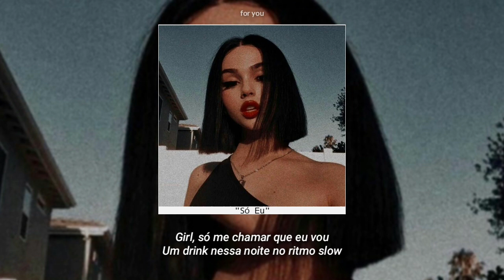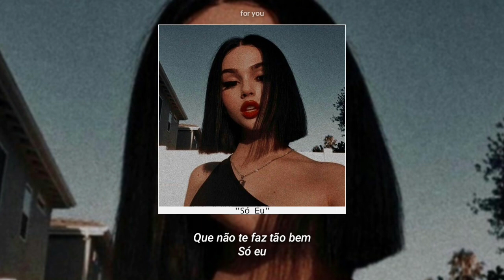Azzy - Só Eu ft. Felp 22《letra》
《Letra》
Eu não sei
Se eu já te conheço, mas acho que sim
Esse teu gingado, eu juro já vi
E esse perfume eu juro que senti
E tua voz aqui sussurrando eu também já ouvi
Mas eu não to querendo te assustar
Esse sentimento não vem de agora
E a cada segundo eu sinto devastar
Saindo correndo de dentro pra fora
Mas você quer ficar só
Porque quebraram o seu coração
E de mim cê não tem dó
Foi ai que eu dei ré pra ter tua paixão

Não te deixo só
Não quero ver você com alguém
Que não te faz tão bem
Só eu, quero teu melhor
Então só aceita e vem
Vem que eu te faço bem
Só eu

Mulher bonita e vagabundo sempre combinou
Eu investi e ela me olhou
Girl, só me chamar que eu vou
Um drink nessa noite no ritmo slow
Sou jogador caro
Cigarro de skank aguçado no faro
Desvendo seu semblante no banco do carro
Levanto seu vestido, cê sede e eu não paro
Cê pede e eu garro pela nuca
Curte essa noite que a vida é curta
Princesa bandida com cara de inocente
Esse sorriso lindo que mexeu com a minha mente
Malícia atraente, de um jeito diferente
Sua presença é forte que domina o ambiente
Gata esquece as ratas que você ta no comando
Seu naipe de bandida, minha ginga de malandro
Por isso que eu

Só eu

Só eu